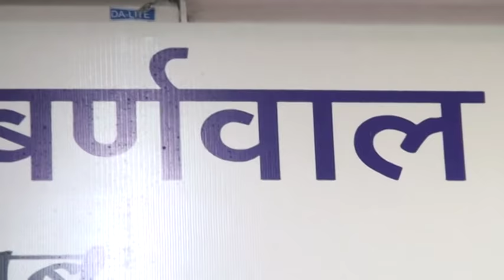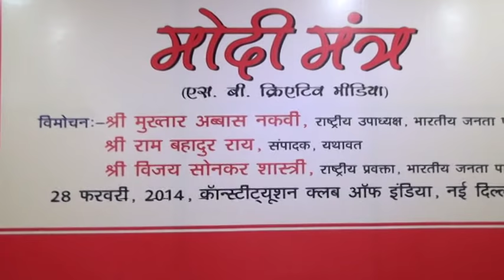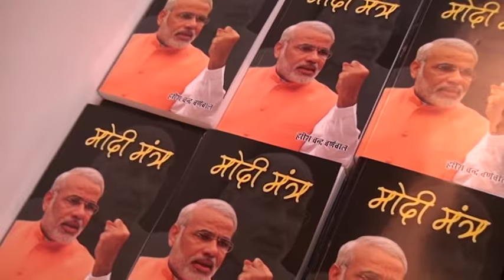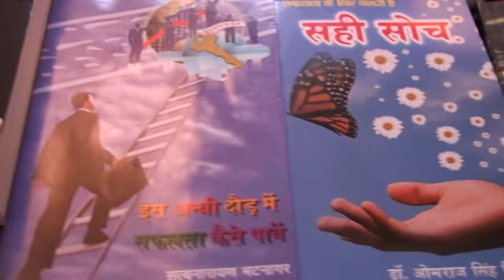MODI MANTRA - PART 1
A book Written by Harish Chandra Burnwal on Narendra Modi's development model.
Book release function.
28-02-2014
At
Constitution Club Of India
New Delhi

Book Released By
Mukhtar Abbas Naqvi, Vice President, BJP

Ram Bahadur Rai, Editor, Yathavat

Meenakshi Lekhi, National Spokesperson, BJP

 Dr Vijay Sonkar Shastri, National Spokesperson, BJP

 Dr Ravi Malik, Director, Radix Healthcare Hospital

 Special Invitees

Dev rattan Sharma, Osd, chief minister of Madhya Pradesh

Sayeed ansari, Senior anchor, aaj tak

 Pankaj bhargva, Senior anchor, IBN7

 Ajay jain, Bhopal

Lama Chosphel Zotpa, President, Geluk International Foundation

Suresh Khandelwal, National Co-Convener, Small Scale Industries Cell, bjp

Anchor, Yogita Singh

Special Thanks

Narendra Modi, Chief Minister,Gujrat
Prime Ministerial Candidate, NDA

Sushil Modi, Former Chief Minister, Bihar

 Chandan Mitra, Managing Director, Pioneer

 Arjun Munda, Former Chief Minister, Jharkhand

 Prem Dhumal, Former Chief Minister, Himachal Pradesh

 Kalyan Singh, Former Chief Minister, Uttar Pradesh

BOOK DESCRIPTION
The book, shows Gujrat's Chief Minister Narendra Modi's growth model in Gujarat along with his mission and vision for 'Ek Bharat Shrestha Bharat'.
All in all, there are 6 chapters in the book and each chapter is further divided in various parts. Every single part has been well researched and have been written in easy to understand but effective bullet points. Author Harish Chandra Burnwal have also used Modi's various speeches to quote and support some of his findings. Harish has tried his best to cover Modi's diverse and different aspects, his persona and his vision. Author has focused his writings in 2013, so that it shows the various achievement in Gujarat by 2013 as proof of what Narendra Modi ji have achieved.